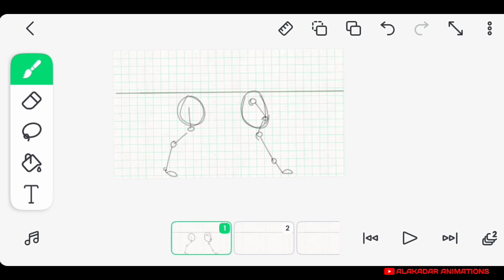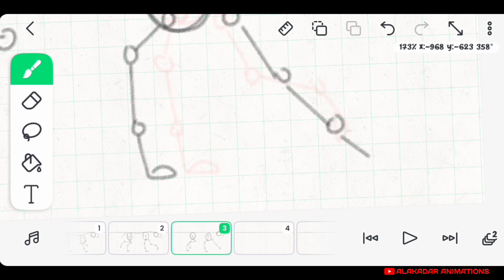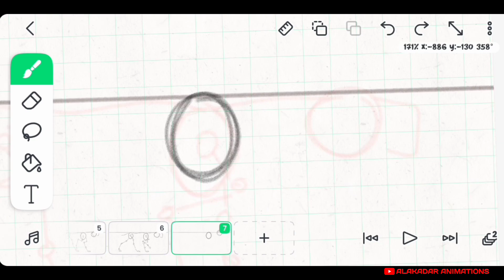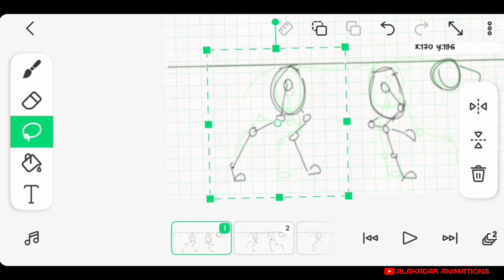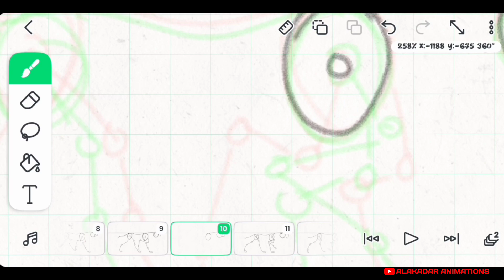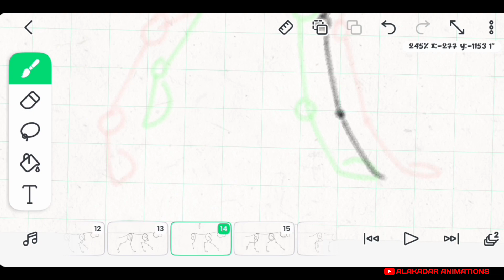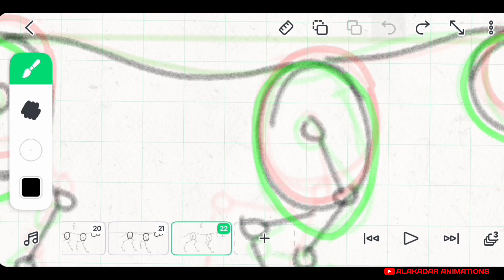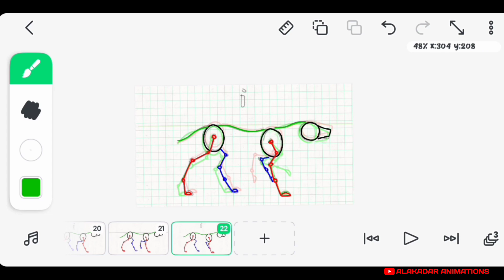Flipaclip - Doggy Walk Cycle Animation Drawing Practice